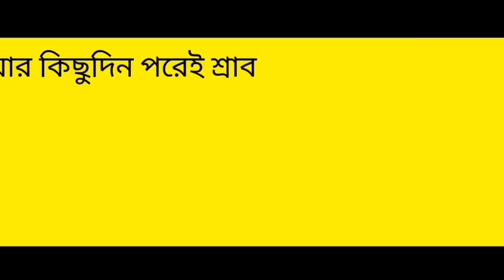শ্রাবণ সোমবার ব্রত করলে কি কি খাওয়া যাবে,আর কি কি খাওয়া যাবে না।। srabon mas 2023.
srabon mas
srabon mash
srabon mas 2023
srabon mash 2023

শ্রাবণ মাস
শ্রাবণ মাস ২০২৩
শ্রাবণ মাসের প্রথম সোমবার
শ্রাবণ মাসে সোমবার করার নিয়ম
শ্রাবণ মাসের সোমবার করার নিয়ম
srabon
srabon mas
srabon mash
srabon mas 2023
srabon mash 2023
srabon maser sombar
srabon maser sombar korar niyom
srabon mas Kobe theke suru hochhe